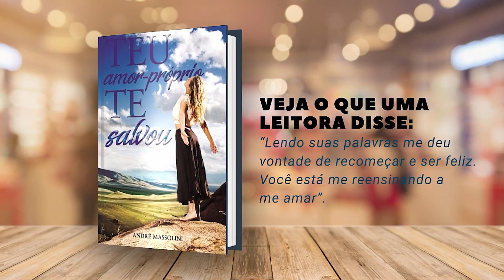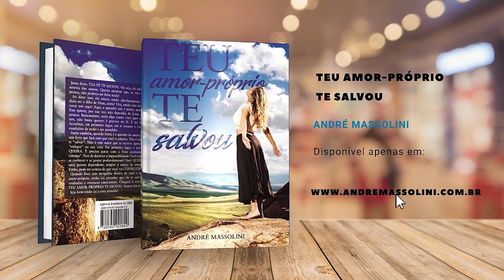Você só se envolve com gente que não presta? Tem o DEDO PODRE? Entenda